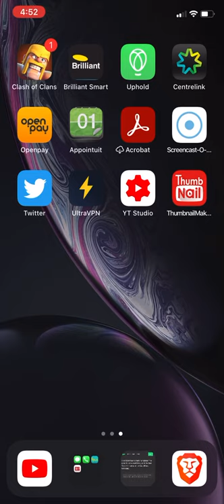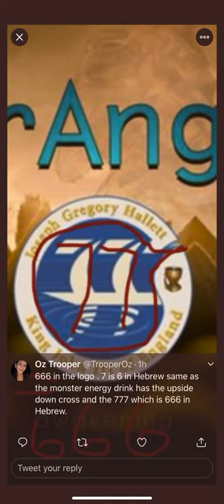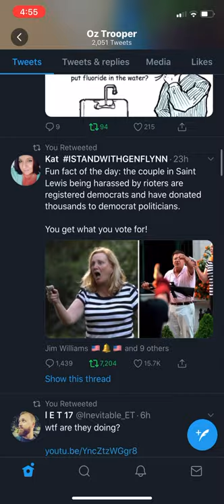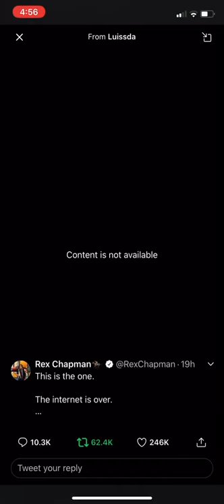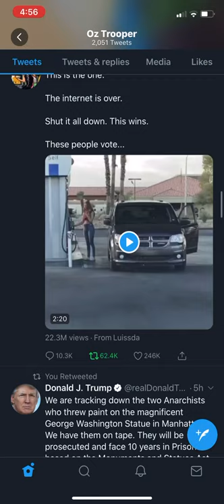Symbols Hidden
Hopefully this will have no sound issues or uploading problems.
Ella~Rose.